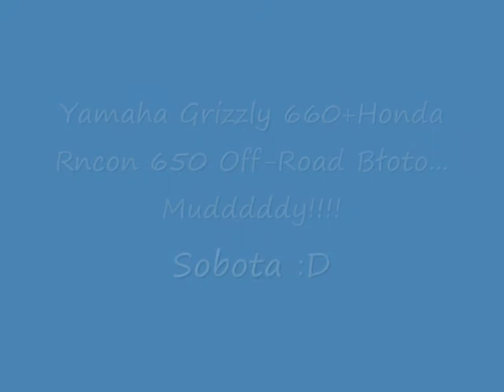Rincon650+Grizzly 660 Ride Mud SZczytna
Rincon + Grizzly Jazda po błocie